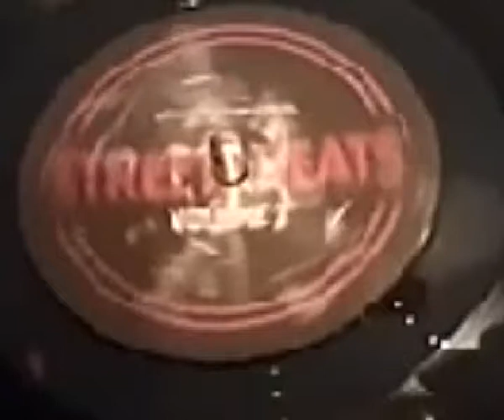Peshay, Roger Johnson Crazy Dreams Sonars Ghost Remake